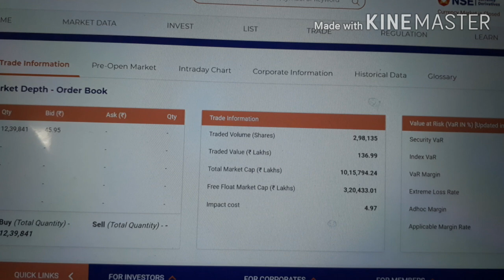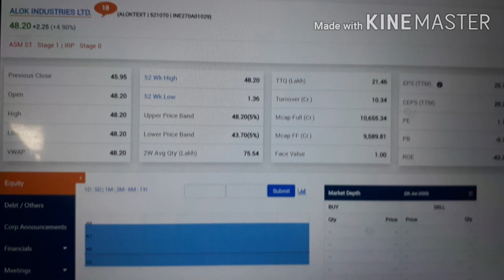Alok industries latest news|Alok textiles latest news|alok textile share